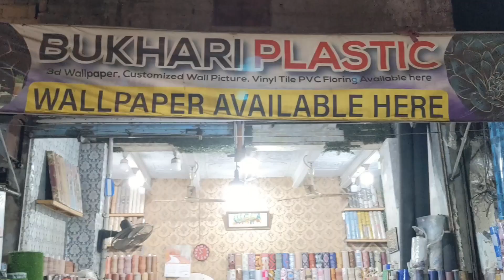Vinyl Flooring Sheet Wholesale Market | ماربل لگائے کی ضرورت نہیں ماربل جیسا پلاسٹک شیٹ لگوائیں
WIKIPEDIA REPORTS Says About Vinyl Flooring Sheet

Sheet vinyl flooring is vinyl flooring that comes in large, continuous, flexible sheets. A vinyl sheet floor is completely impermeable to water, unlike vinyl floor tile, which comes in stiff tiles, and vinyl planks, which come in interlocking strips. It is sometimes called linoleum after a visually similar product of different (linseed oil) chemical composition.

Vinyl flooring is extensively used because it is water-impervious, fairly durable, adjustably resilient and insulating, easy to install, available with a variety of appearances, and inexpensive. Custom-print vinyl sheet flooring may cost an order of magnitude more, if ordered commercially,

However, vinyl flooring has environmental concerns in manufacturing, use, and disposal.

Structure
The three basic categories of vinyl sheet flooring are homogeneous, inlaid, and layered composite. Vinyl flooring differs in manufacturing process and polyvinyl chloride content.

Composite manufacturing begins with a fibrous backing sheet. This was often felt or paper (before 1980, often with asbestos; more modernly, it is generally fiberglass. This sheet is coated in vinyl and plasticizer. The resulting sheet is printed and possibly embossed (the print layer). Then the sheet is coated again with one or more protective wear layers, the topmost of which may be polyurethane, to avoid waxing.

Cushioned vinyl sheet was developed in the 1960s. It features closed-cell-foam lower layers. A cushioned floor has more give and spring.

Low-VOC vinyl flooring is certified by the industry group Resilient Floor Covering Institute. However, it still emits volatile organic compounds such as phenol; ventilation may not appreciably lower concentrations.

Durability and sustainability
See also: Sustainable flooring
Manufacture of polyvinyl chloride involves polymerizing vinyl chloride. Vinyl chloride is a known carcinogen and has other negative health effects. Its escape into the environment is a concern. Other ingredients in vinyl flooring vary widely, and some are harmful.

The thickness of the sheet and the wear layer determines the durability of the floor; unlike linoleum, vinyl flooring is usually not homogeneous, and once it wears through the print layer, it will be obviously damaged. Thinner floors may also tear. While it is possible to wax or otherwise resurface vinyl floors, it is not often done.

Vinyl floors can be recycled, but currently almost never are. They are landfilled rather than used as raw materials in a closed loop. Vinyl floor's life cycle environmental impact is worse than that of linoleum.

Landfilled vinyl can leach phthalates (commonly added to flooring for flexibility).

Incinerated vinyl produces polychlorinated dibenzodioxins (PCDDs) and polychlorinated dibenzofurans (PCDFs), dioxins, and other toxic chemicals. It can produce polychlorinated biphenyls (PCBs) and polycyclic aromatic hydrocarbons (PAHs), especially at higher temperatures.

Fire risks
Vinyl flooring decomposes and releases toxic gasses, mostly hydrogen chloride, long before bursting into flames. This can kill fire victims and firefighters working without a SCBA. Vinyl fires are also hard to extinguish, due to the impermeability of vinyl.

Functions
As it does not let water through, sheet flooring is suitable for kitchens and bathrooms. Some types can be used in wet rooms.

Because the closed-cell foam backing of vinyl sheet can be varied, it can be given the resilience profile of sprung performance floor, suitable as a sports or dance floor. It can make a permanent or portable dance floor which can be laid on problematic surfaces such as concrete.

Some sheet vinyl flooring can be used outside.

Abdul Quddus
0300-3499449